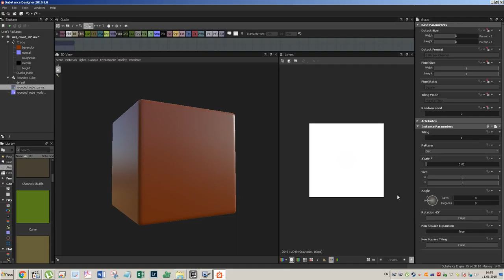Старая краска в дизайнере 4